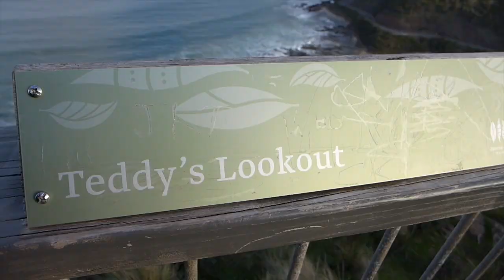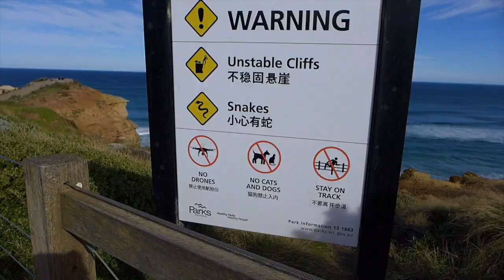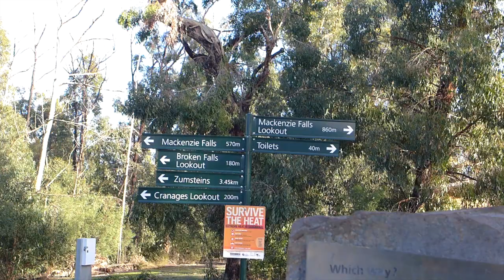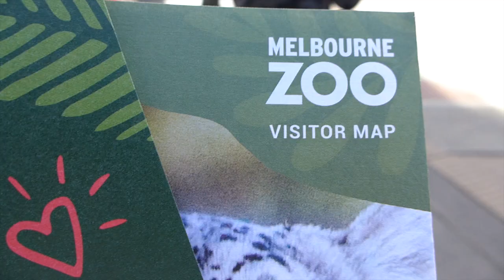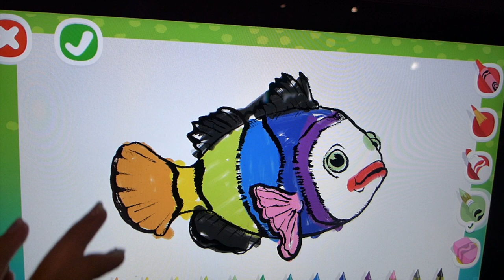Travel Vlog | Melbourne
A trip of us travelling to Melbourne.

Road trippin and visiting our high school friends !